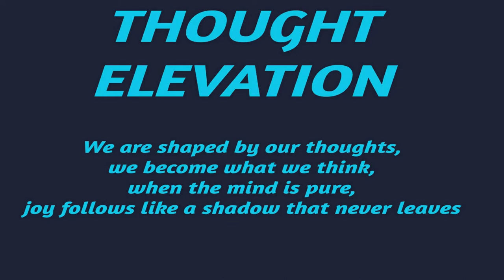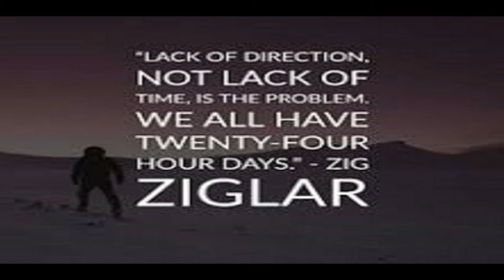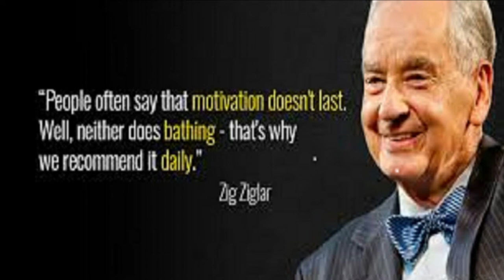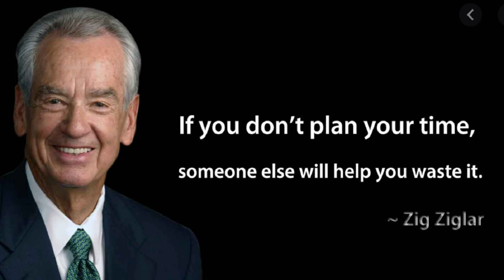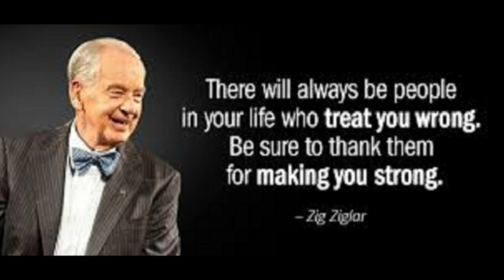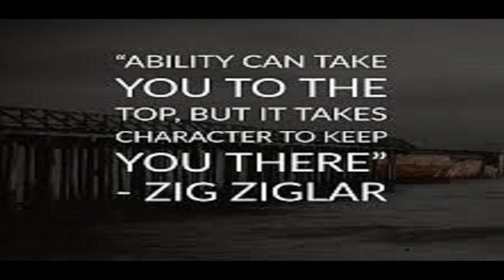Zig Ziglar See You at the Top (Over the Top) Self Development Motivation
As Zig delves into the hows and whys of living life with values, character, honesty, integrity, and sensitivity, "Over the Top "will persuade you to develop what you have in order to be the best you can be. What you can do just may be astonishing!

A talented author and speaker, Zig Ziglar has an appeal that transcends barriers of age, culture, and occupation. His client list includes thousands of small and mid-sized businesses, Fortune 500 companies, government agencies, churches, and non-profit associations.
Zig never ceases to deliver greatness. Here he explains where the top is, how to get there and how to live beyond the top. He breaks it down into very doable actions and walks us through each of them. It is a good idea to take copious notes! These actions have had proven life changing results for many who apply them
Zig Ziglar has traveled around the world delivering powerful life-improvement messages and encouraging individuals to change and grow.